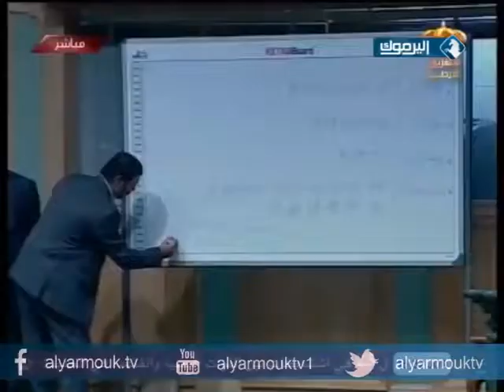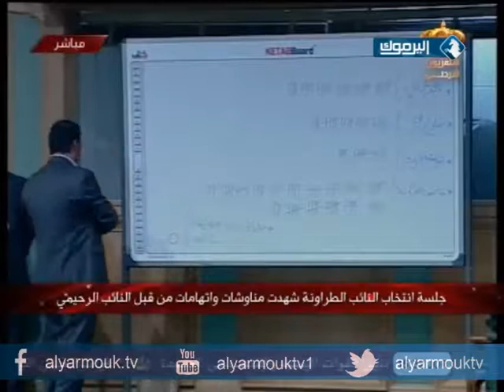استوديو اليرموك _ خطاب الملك و انتخابات رئاسة البرلمان _ 2/11/2014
حلقة الأحد 2/11/2014 مع عمر عياصرة والحديث عن (خطاب الملك و انتخابات رئاسة مجلس النواب السابع عشر للدورة العادية 2014) مع ضيوف الاستوديو (م. علي أبو السكر / النائب السابق ، و أ. جهاد الرنتيسي / كاتب و محلل سياسي ) ،بالاضافة لعدة ضيوف عبر الهاتف منهم رئيس المجلس الجديد ( سعادة عاطف الطراونة ) .

يأتيكم على الهواء مباشرة من الاحد والثلاثاء والخميس تمام التاسعة مساءا عبر شاشة اليرموك .